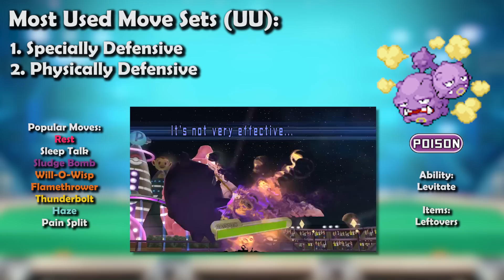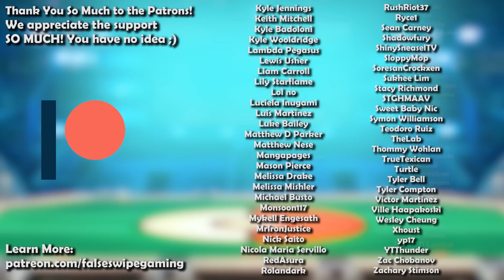How GOOD was Weezing ACTUALLY? - History of Weezing in Competitive Pokemon (Gens 1-7)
Weezing is this week’s Pokemon for our competitive history series! Join False Swipe Gaming in this brief overview of Weezing in competitive Pokemon!

0:00 - Intro
0:47 - RBY/Gen 1
1:27 - GSC/Gen 2
2:25 - ADV/Gen 3
4:58 - DPP/Gen 4
7:18 - BW/Gen 5
8:15 - XY/Gen 6
9:19 - SM/Gen 7
10:17 - VGC
10:43 - Outro

Game Capture Artist:
Jago